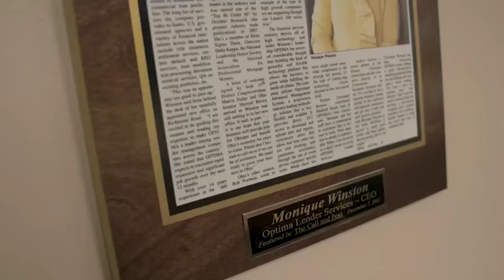Optima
Capital Access Fund of Greater Cleveland (CAF) is an $8 million programmatic initiative that seeks to provide African American and other minority business owners in Greater Cleveland with access to capital and pre- and post-loan counseling to ensure the success of those borrowers We will lend money to a variety of businesses in different industries such as Optima.